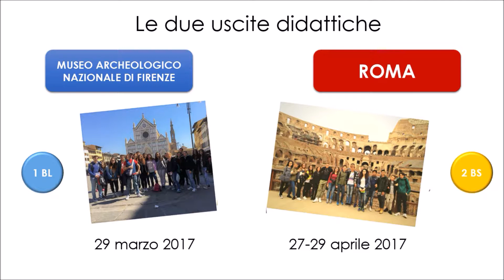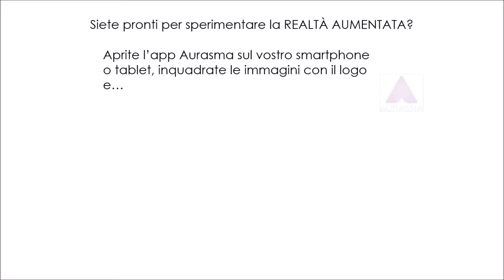SPOT della prima mostra in realtà aumentata al Liceo Lorenzini